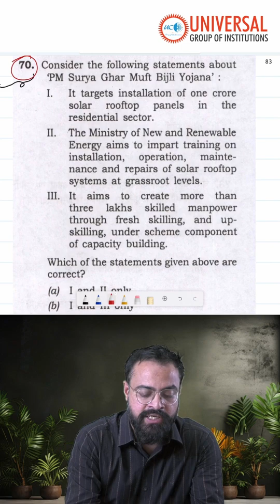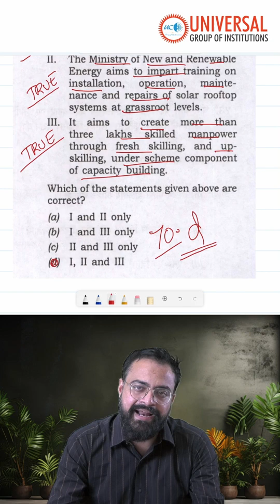PM Surya Ghar Yojana | UPSC Prelims Q&A #70